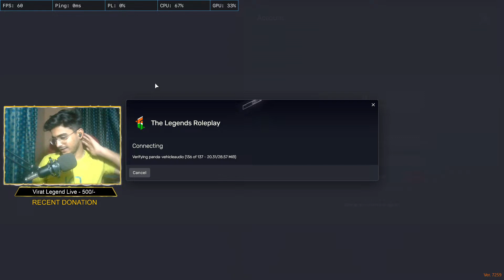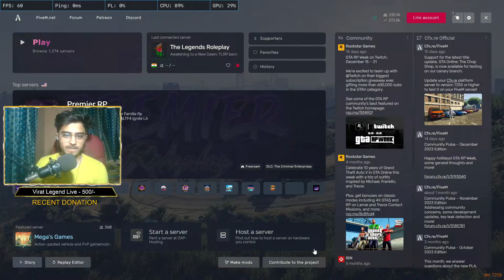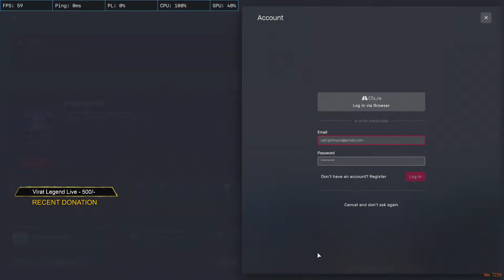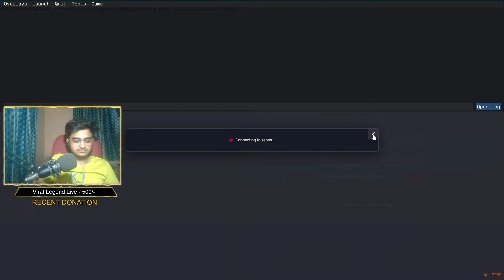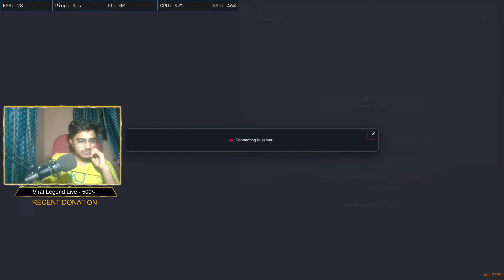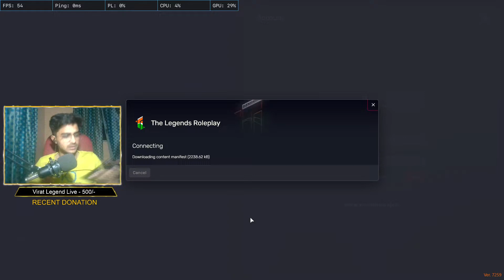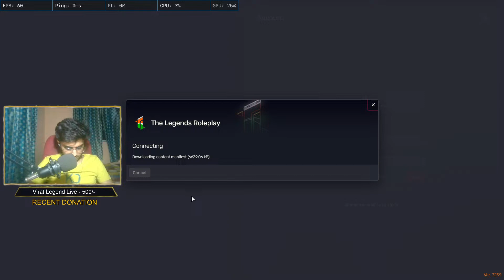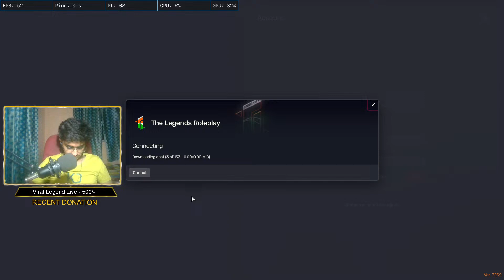Epic Moments with Dr. Gulab Singh in TLRP 3.0! 🚓 | Jomy Gaming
🎮 Welcome to  Jomy Gaming ! 🎮

🕹️ About Us:
Get ready for a gaming adventure like no other! Jomy Gaming is your ultimate destination for immersive gaming content, where passion meets play. Join us as we explore the vast and exciting world of video games, from the latest releases to classic gems. Whether you're a hardcore gamer or just love to kick back and enjoy some virtual fun, our channel has something for everyone.

👾 What to Expect:
🔥 Epic Gameplay: Watch as we navigate through the most thrilling and challenging games. From heart-pounding action to mind-bending puzzles, we take on every gaming genre with enthusiasm and skill.
🚀 Latest Releases: Stay up-to-date with the hottest game releases. We'll provide first impressions, in-depth reviews, and all the tips and tricks you need to conquer the gaming world.
🎉 Community Engagement: Join our gaming community! Share your thoughts, strategies, and gaming experiences in the comments. We love hearing from fellow gamers and building a community that shares our passion.

🎥 Content Variety:

Let's Plays: Dive into full playthroughs with our entertaining commentary and reactions.
Reviews: Get honest and detailed reviews of the latest games on the market.
Tips and Tricks: Level up your gaming skills with our expert tips and tricks.
Community Spotlight: Featuring highlights, shoutouts, and contributions from our awesome community.
👨‍👩‍👧‍👦 Join the Jomy Gaming Family:
Whether you're a seasoned gamer or just getting started, there's a place for you here. Let's embark on this gaming journey together!

Thanks for stopping by, and let the gaming begin! 🚀🎮

Jomy Gaming  - Where Gaming Comes to Life! 🔥✨